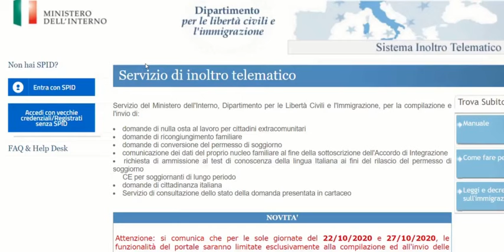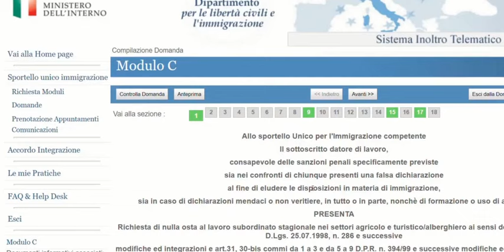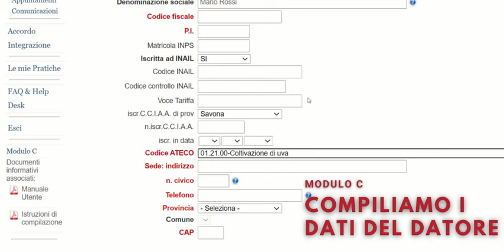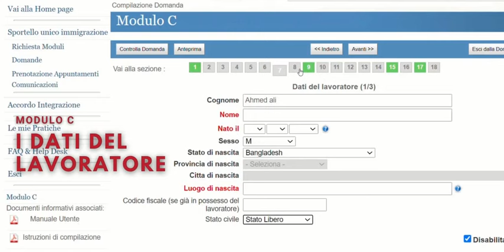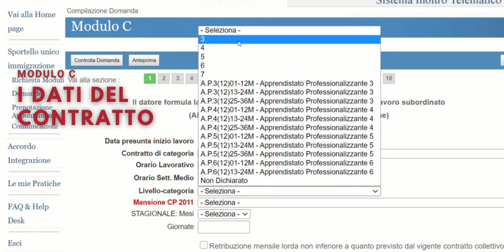Flussi compiliamo la domanda per i lavoratori stagionali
Vi spieghiamo passo per passo come compilare il modulo online per la domanda di flussi 2020 per i lavoratori stagionali (modulo c)